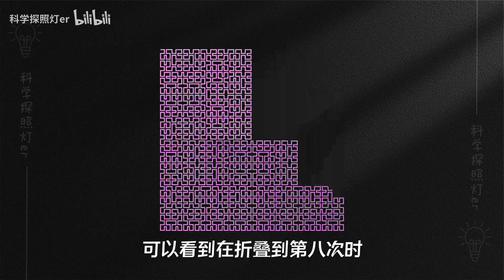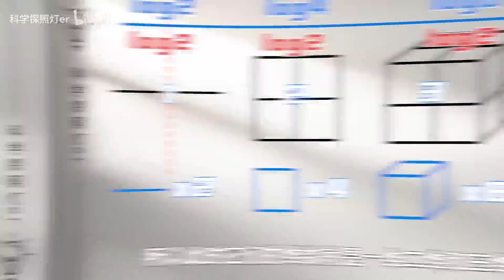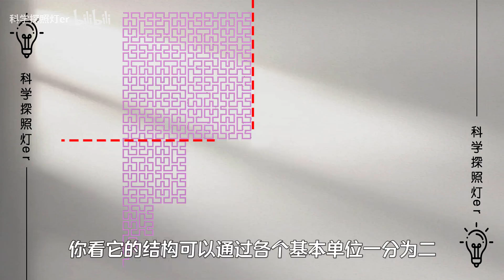希尔伯特曲线是什么？一根线就能填满整个空间，如何跨维度的？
如何用一根线，填满整座宇宙？